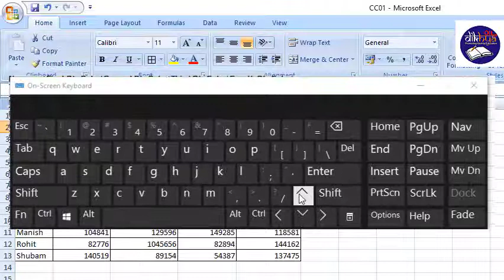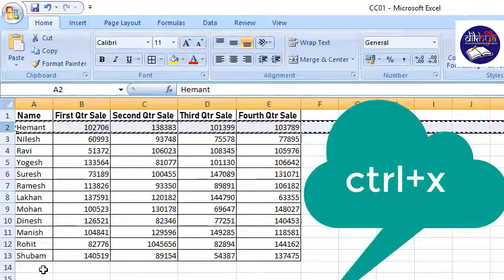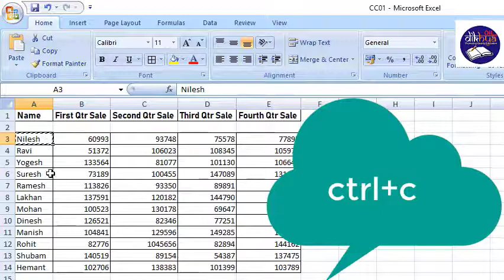November 2, 2020